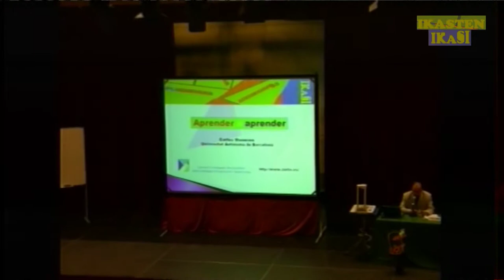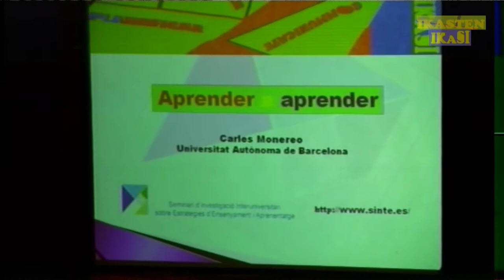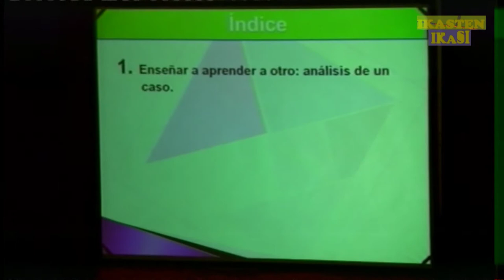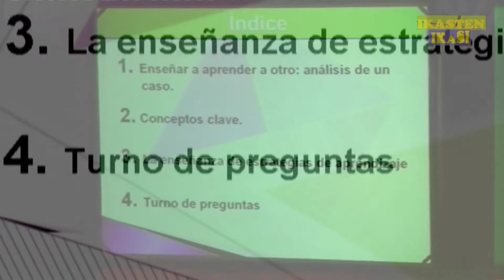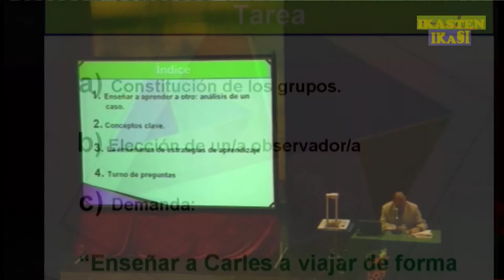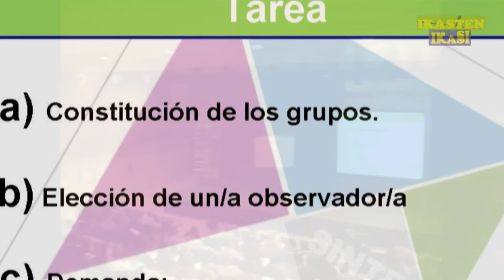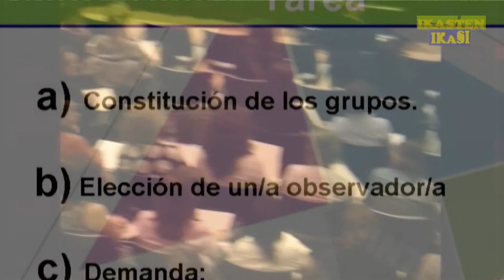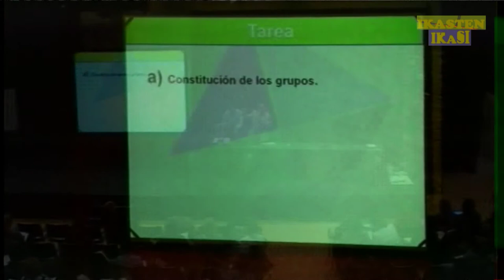Carles Monereo presenta Aprender a Aprender en las XXV jornadas Pedagógicas de Barakaldo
En las XXV jornadas Pedagógicas de Barakaldo Carles Monereo, profesor de la Universidad de Barcelona, presenta la sesión de Aprender a Aprender, y propone la creación de grupos de trabajo.